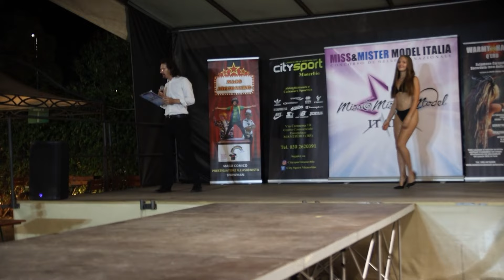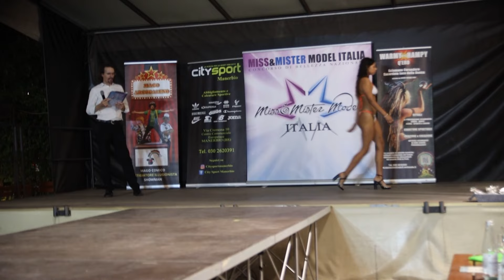Swimwear uscita Bikini Miss & Mister Model Italia Birreria Wührer Desfile Chicas Girl Fashion Ropa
ablimontv
Ablimon T.V.

AMD CPU RYZEN 5 1600 AM4
ASUS PRIME A320M-K Scheda Madre, AMD AM4
Corsair Vengeance LPX Memorie 16 GB (2 X 8 GB), DDR4, 3200 MHz
Cooler Master MasterBox Q300P Case per PC
Corsair Psu 750W Serie Cx Mod
Cooler Master Hyper 212X Dissipatore d’Aria Sistema di Raffreddamento
Sabrent SSD Interno 256GB Rocket NVMe
Crucial MX500 CT500MX500SSD1(Z) SSD Interno, 500 GB